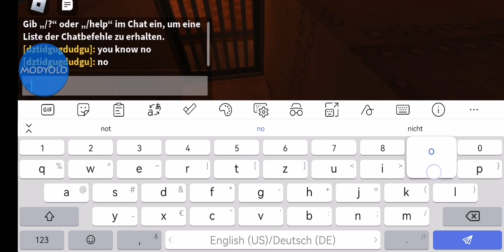using gaming chair power!! 1!!1!1